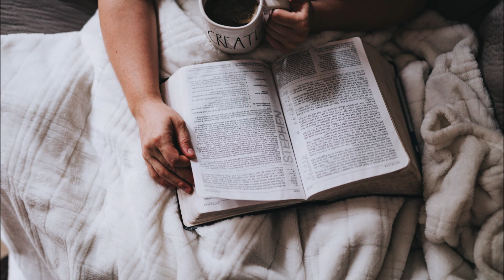Banda da Casa Edison | MARIETA | 1913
Odeon R 120409
Polca MARIETA de Vicente Marsicano, execultada pela Banda da Casa Edison em 1913.